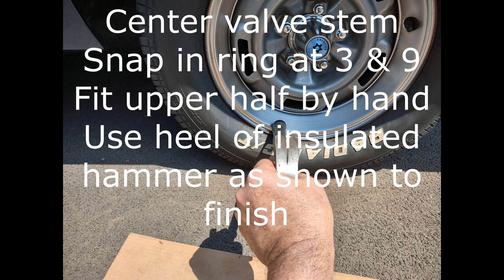AMC Rebel Machine Trim Ring Installation